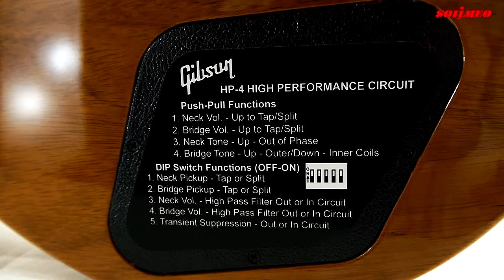Matteo Procopio Demo Gibson Les Paul 2019